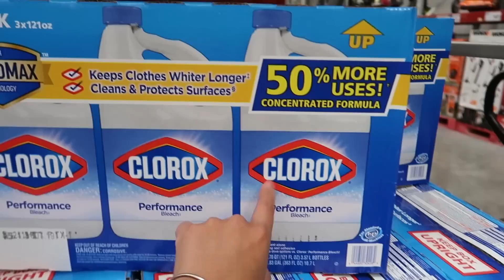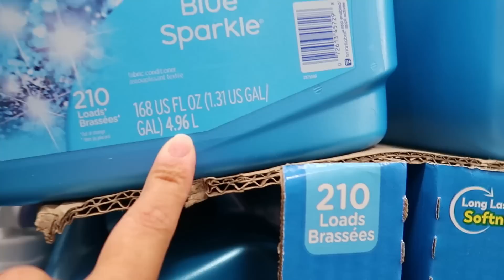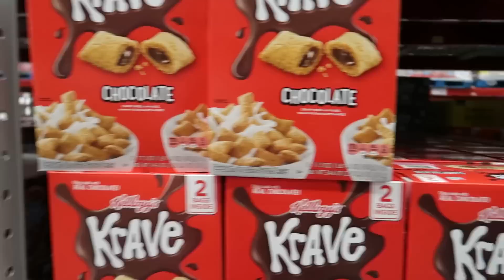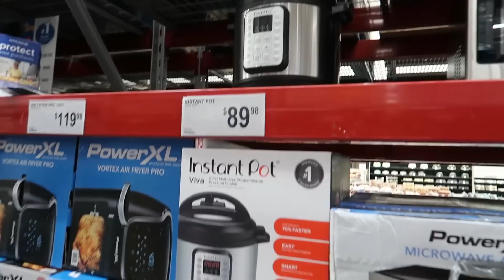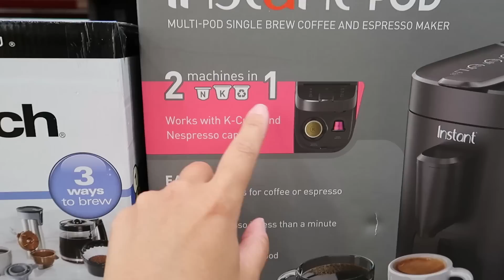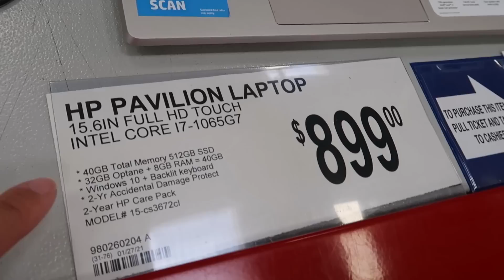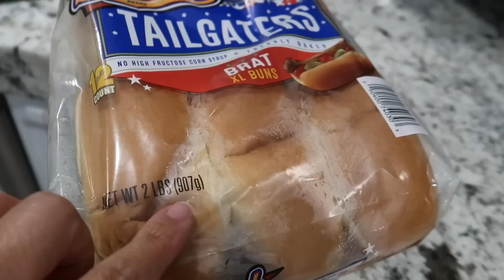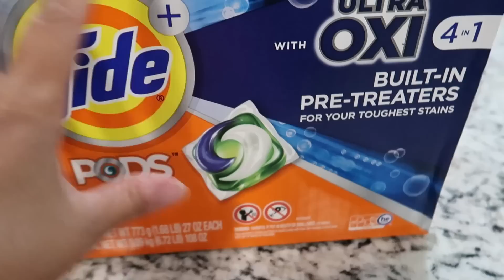COMPRINHAS NO ATACADO SAMS DOS EUA | CACHORRO QUENTE E QUANTO GASTEI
Código: UPMC2